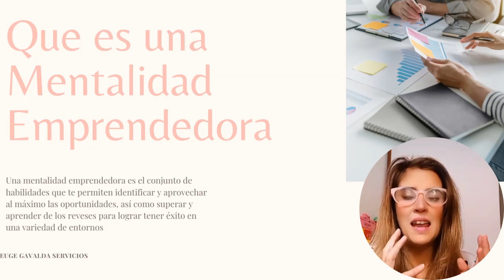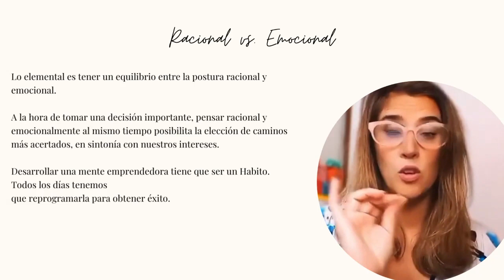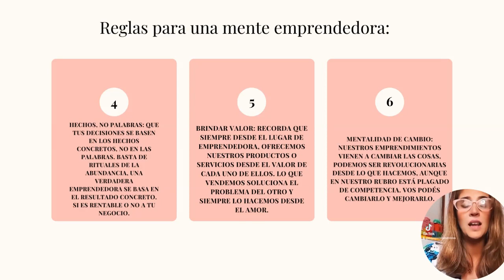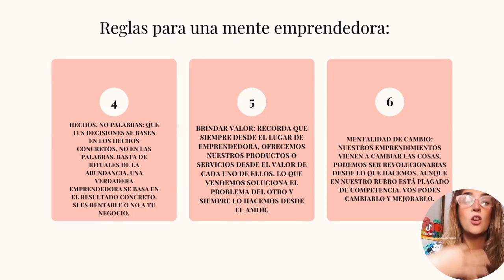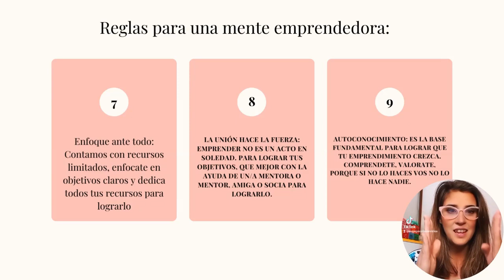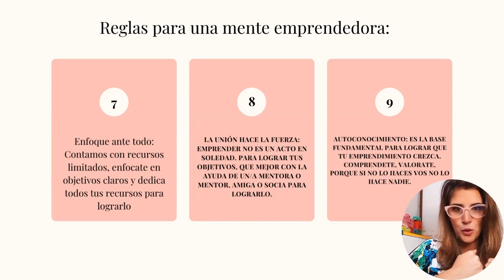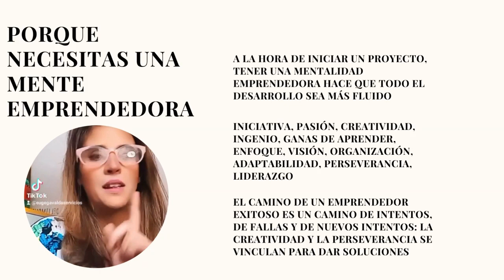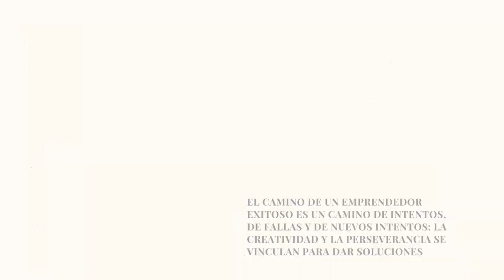Reglas para una Mente Emprendedora [Nueva Checklist]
Parte de tener un emprendimiento exitoso, comienza con una mente 100 x 100 enfocada en el exito de tu negocio.

En este Video te dejo 10 pasos para lograr ser una emprendedor exitosa.